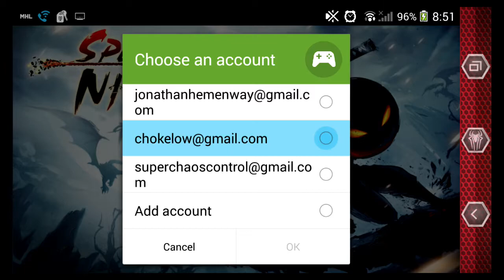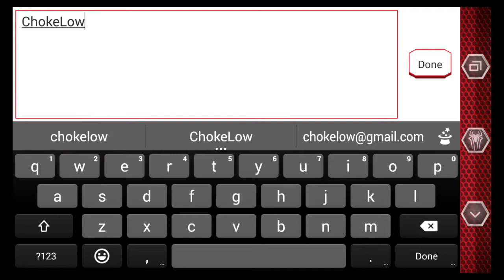Speedy Ninja First Look! Training! (No Commentary)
I saw this game and thought it looked pretty legit! Its a awesome game!